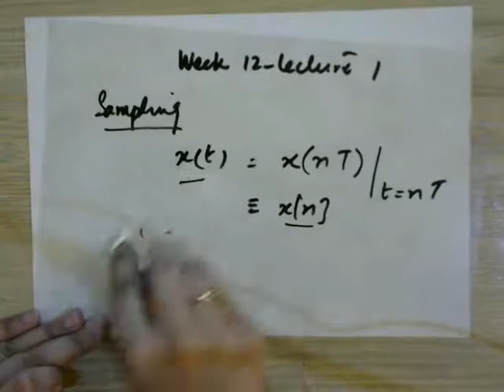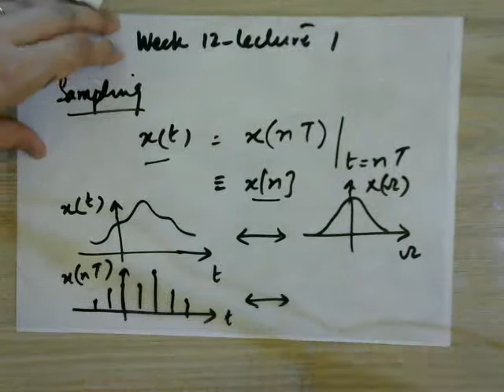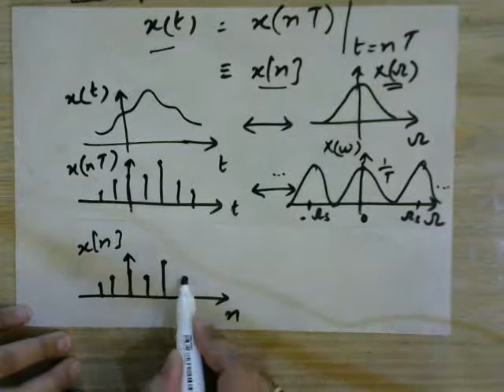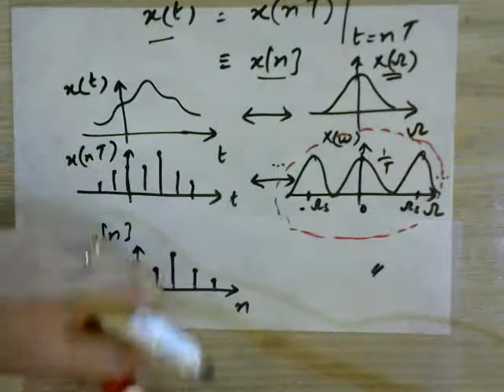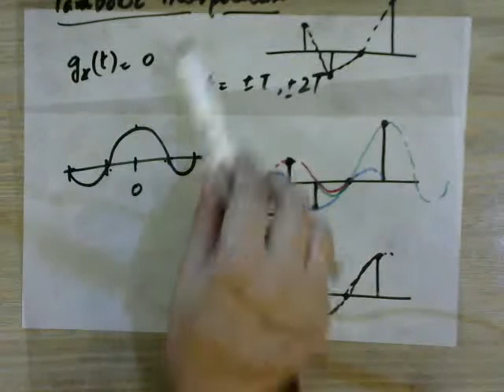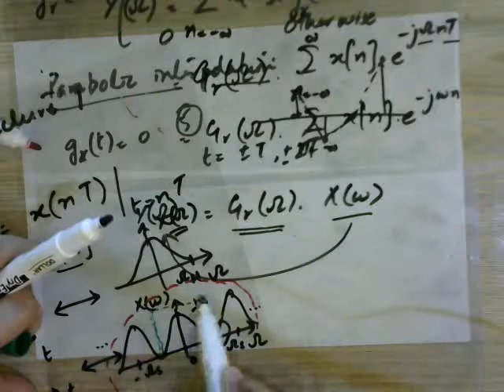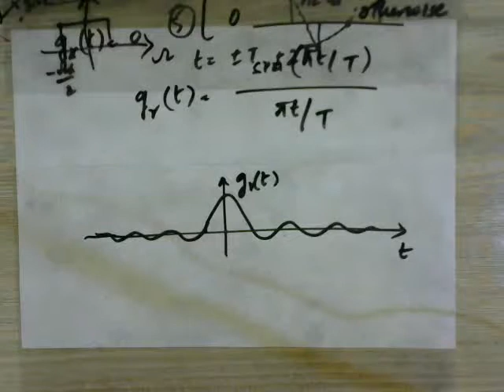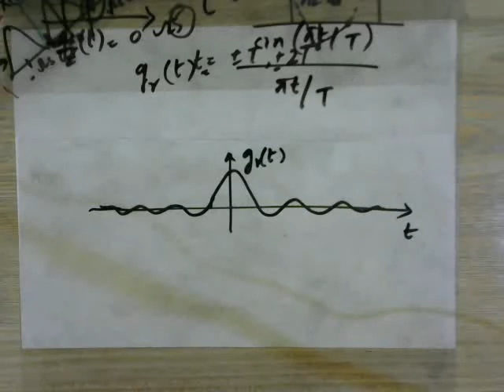DSP Sp2021 Wk12Lec1 210416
Lecture 34 of DSP, to-be-conducted on 19th April, studied by EE-17B, offered in Spring 2021.
Contents covered are:
(a) Reconstruction of discrete time signals to develop continuous time signals.